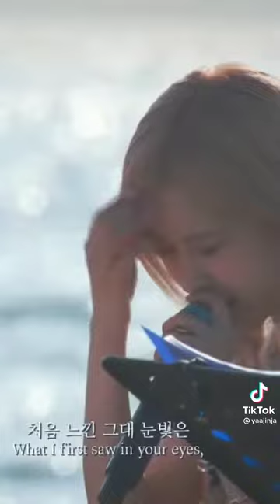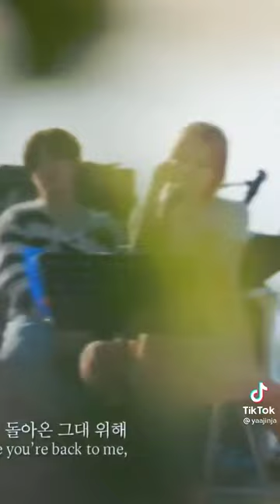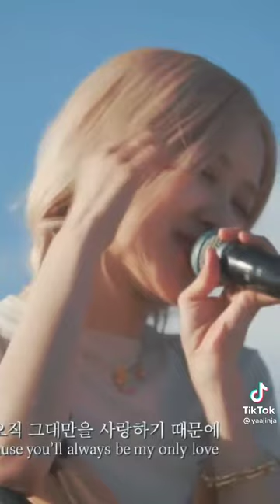ROSÉ- Because I love you (cover)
Because of you cover by Blackpink Rosé

cttro💗